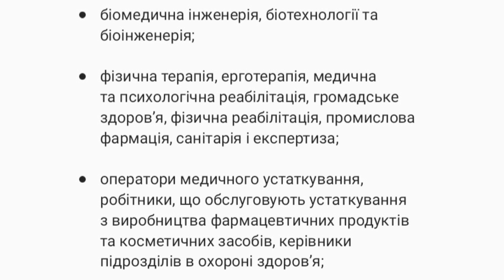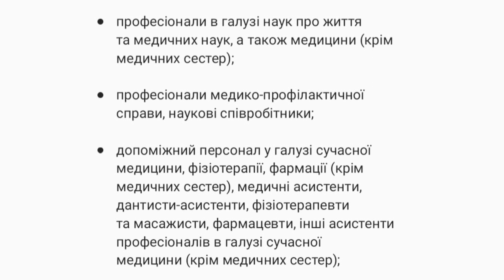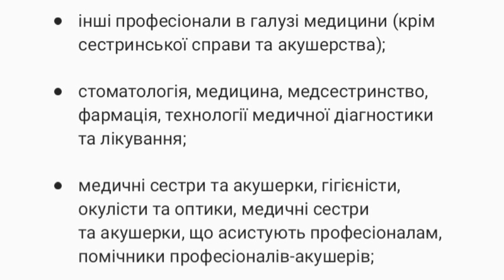Мобілізація жінок ― список медичних спеціальностей, які підлягають обліку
В Україні список спеціальностей для військового обліку і мобілізації жінок був вписаний у Наказі Міноборони № 313, проте скорочений змінами до законодавства наприкінці 2022 року. Зокрема, облік передбачений тільки для жінок з медичною спеціальністю.

До переліку спеціальностей або професій, при яких жінки мають стати на військовий облік та можуть бути мобілізовані входять такі:

• біомедична інженерія, біотехнології та біоінженерія;

• фізична терапія, ерготерапія, медична та психологічна реабілітація, громадське здоров’я, фізична реабілітація, промислова фармація, санітарія і експертиза;

• оператори медичного устаткування, робітники, що обслуговують устаткування з виробництва фармацевтичних продуктів та косметичних засобів, керівники підрозділів в охороні здоров’я;

• професіонали в галузі наук про життя та медичних наук, а також медицини (крім медичних сестер);

• професіонали медико-профілактичної справи, наукові співробітники;

• допоміжний персонал у галузі сучасної медицини, фізіотерапії, фармації (крім медичних сестер), медичні асистенти, дантисти-асистенти, фізіотерапевти та масажисти, фармацевти, інші асистенти професіоналів в галузі сучасної медицини (крім медичних сестер);

• професіонали патології, токсикології, фармакології, фізіології та епідеміології;

• патологи, токсикологи, фармакологи, фізіологи та епідеміологи, наукові співробітники (лікувальна справа), лікарі, фахівці в галузі медико-профілактичної справи, професійні медичні сестри та акушерки, професіонали в галузі сестринської справи та акушерства;

• інші професіонали в галузі медицини (крім сестринської справи та акушерства);

• стоматологія, медицина, медсестринство, фармація, технології медичної діагностики та лікування;

• медичні сестри та акушерки, гігієністи, окулісти та оптики, медичні сестри та акушерки, що асистують професіоналам, помічники професіоналів-акушерів;

• професіонали в галузі лікувальної справи, стоматології, наукові співробітники (стоматологія), стоматологи, фармації, провізори.

Повний перелік усіх медичних спеціальностей, за якими треба стати на облік жінкам, можна побачити на сайті Верховної Ради.